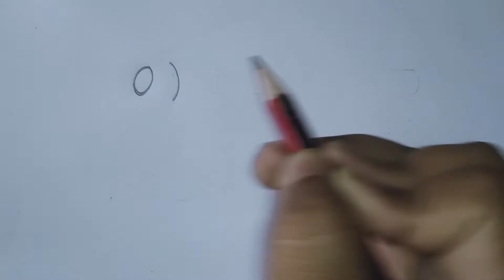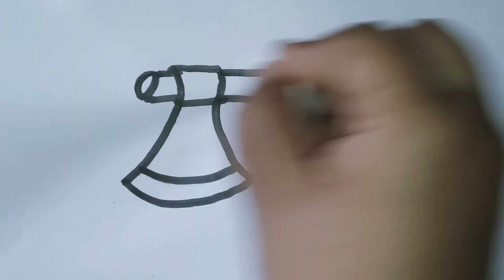How To Draw A Cute Axe | Axe Drawing Easily Step by Step For Kids & Beginners